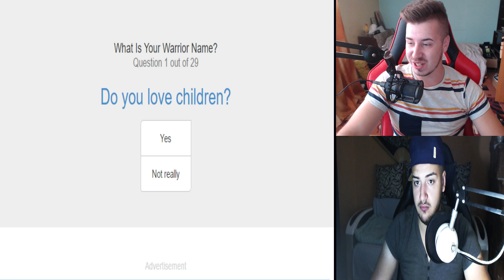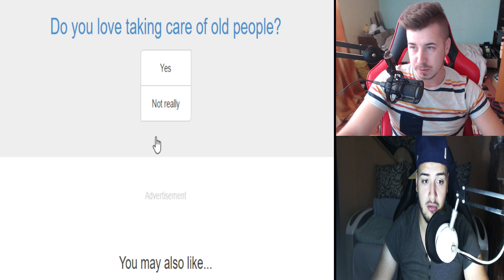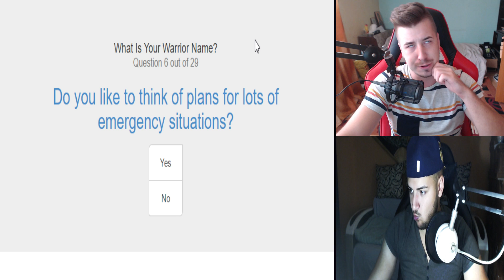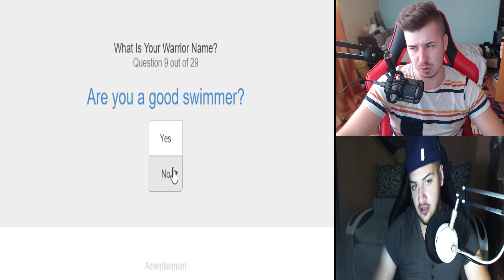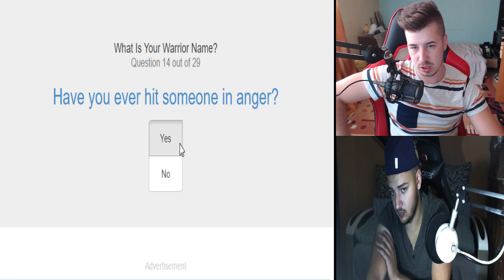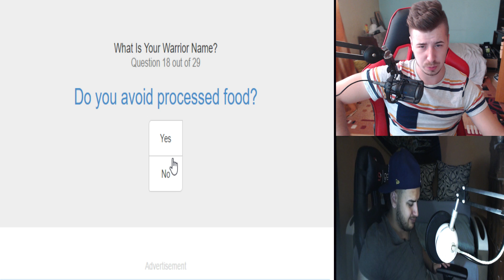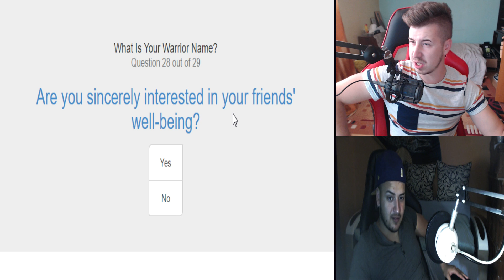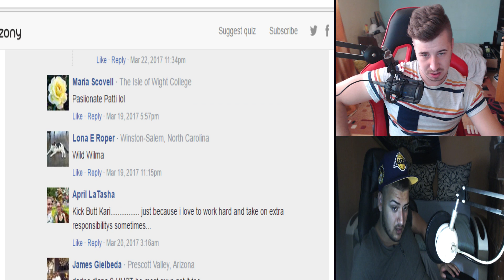CE NUME DE RAZBOINICI AVEM? | CU BERCEA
Mergeti cu un like si aici:
►Putem Strange 5000 like?